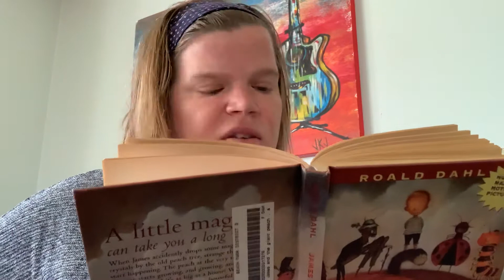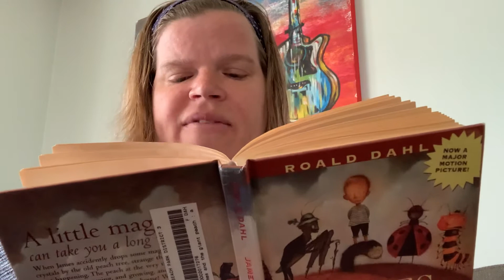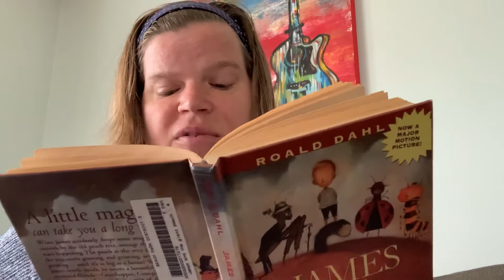James and the Giant Peach chapter 32